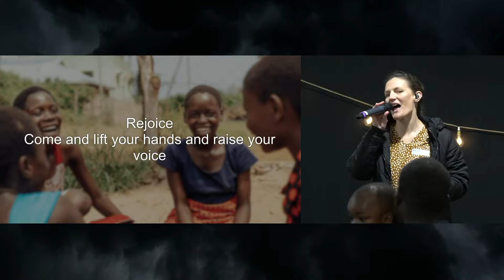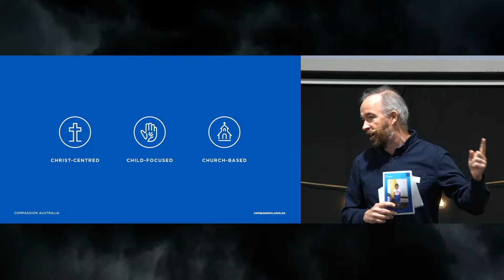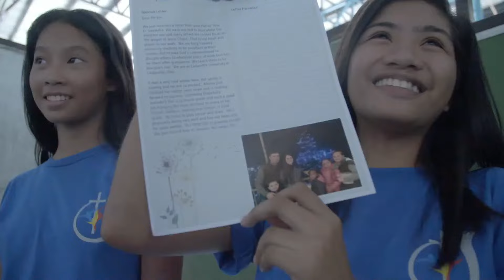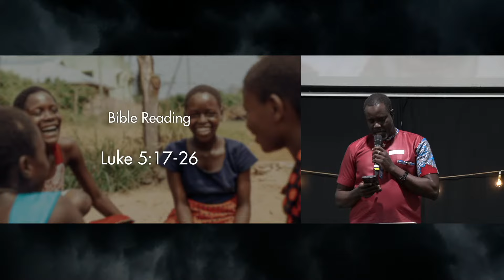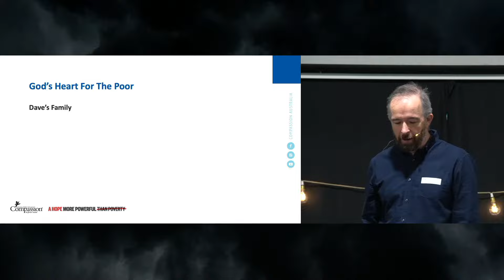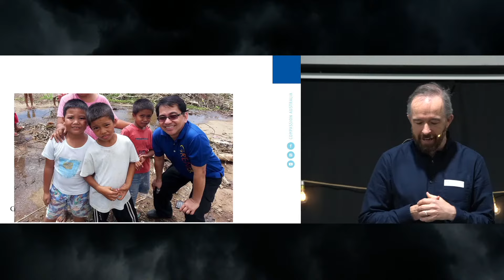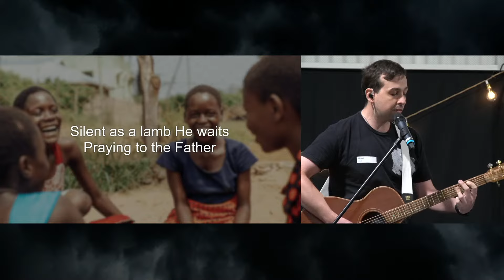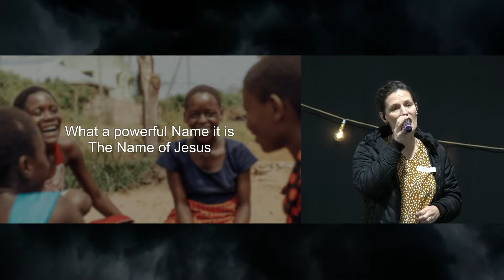8 Sep 2024 Compassion Sunday - LifeAC Marsden Park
A special service where we had guest Paul Beeston from Compassion Sunday share about the encouraging work that Compassion is doing across the globe supporting vulnerable children and their families.  Paul spoke to us from Luke 5:17-26 on “God’s Heart for the Poor”.